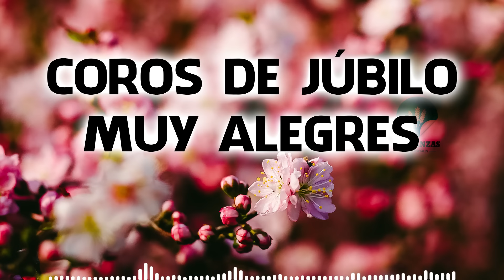Coros De Júbilo Muy Alegres - Coritos De Avivamiento Y Fuego Mas Hermosa Del Mundo